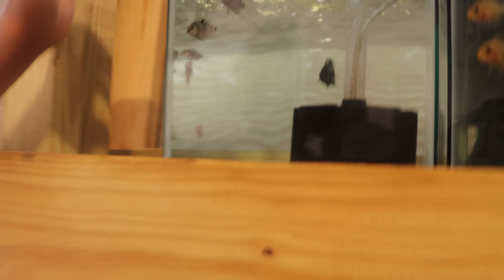I Bought Predatory MONSTER FISH For My Aquarium!